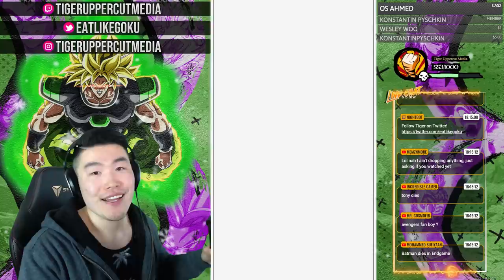A NEW BOSS RUSH IS HERE! COME RACE ME! (JP) | Dragon Ball Z Dokkan Battle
Let me know your best times in the comments down below! Did you beat your boy Tiger?!